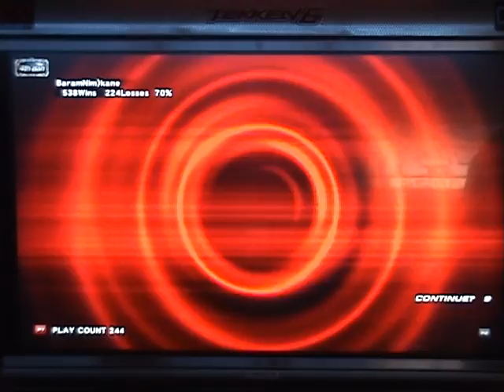T6 BR Kane [Dvj] v MYK [Amk]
2/2 Socal Casuals